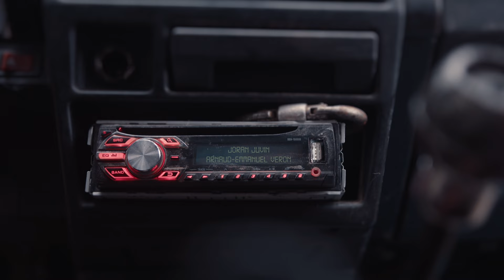Kiledjian Ft. Cindy Pooch - Nioloti (La Nuit)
KILEDJIAN Nioloti (La Nuit) feat Cindy Pooch

KILEDJIAN is more than a musician and producer. He's a visionary, constantly exploring new musical horizons in search of unique sounds and rhythms. His rich artistic background and boundless creativity make him an artist in a class of his own, making his mark with his singularity and undeniable talent.

Lyon-based musician, producer and member of self proclaimed Creole Afro-futurists Dowdelin, KILEDJIAN (AKA David Kiledjian) is readying the release of The Otium Mixtape, his first album under his own name. Laid back, jazz inflected hip-hop beats, soulful guest vocals and futuristic electronics are all permeated with a global touch that is never too far from KILEDJIAN's productions.
Streaming :
Cd / Vinyl :
KILEDJIAN Facebook :
KILEDJIAN Instagram
Crédits Clip :

Crédits Clip :

Réalisation : Joran Juvin & Arnaud-Emmanuel Veron
Direction Artistique : David Kiledjian, Joran Juvin, Arnaud-Emmanuel Veron
Assistant camera : Ayoub Imam
Moyens techniques : French Film Production
Merci à Martin Gouyer, Fabrice Mandon, Clément Boyer, Cédric et Alex Gouot, Bruno et Feng Campanati.

LYRICS

Me g'ango ineni
Me g'ango ineni nioloti

Me sia
Me g'ango
Ineni nioloti
Puomo nioloti

Me le pa tomboto
Me ngo ndassa o pekolakol

Poulileu Poulileu

To nakan onia
To nakan one
Me sia
To nakan onia
To nakan one
Puomo nioloti
Me pak o mepin, me pak opinek

To nakan onia
To nakan one
O se yate
To nakan onia
To nakan one
O hiotot ossi
Me nd'engand ossi mepak o mel pak

Poulileu Poulileu

TRADUCTION EN FRANCAIS

Je ne ressens pas la fatigue
Ce soir je viendrais te chercher

Demain
Demain

Je pars pour  la fête, je pars pour la danse

Et nous nous abreuveront
Et nous nous régaleront
Qu'en dis tu ?
Je cherche  le soleil
Je cherche la fête, je pars.

Demain
Demain